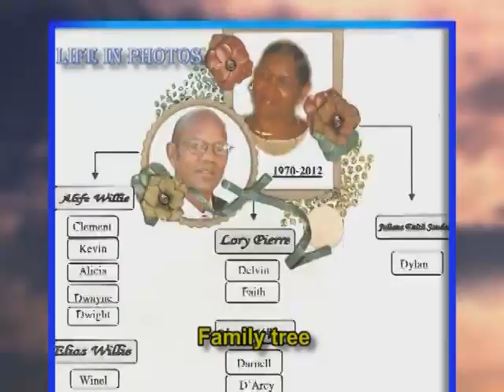Joseph Loy Pierre Life in photos